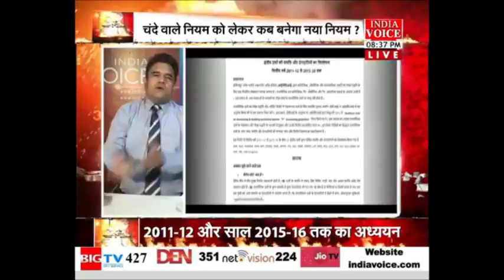AK MISHRA LIVE - INCREASING INCOME OF POLITICAL PARTIES